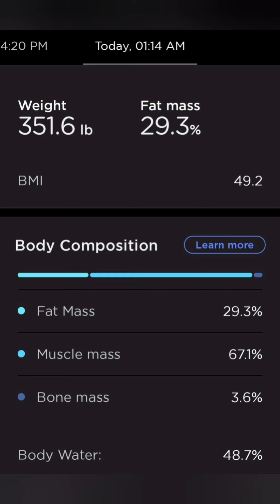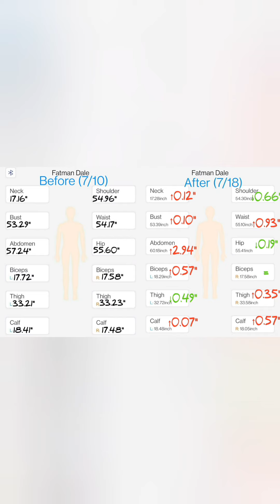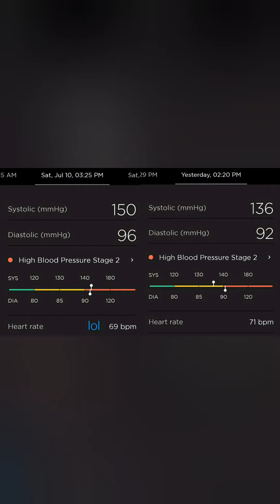Weekly Check-in (7/18/2021): I Always Find Things Out The Hard Way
At least it's fun to do so. I'd rather have that fun than to be handed the answers. I'm trying to do things in the least boring way possible since this needs to be a lifestyle change. I can commit to some harder changes for a few months, but not permanently. So I want to figure out how to cross the finish line as comfortably as possible